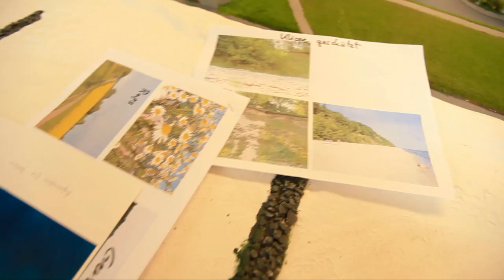MiWuLa News TV Juli 2012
Mit dem neuen Eingangsbereich hat sich nicht nur die Kapazität des Miniatur Wunderlandes verbessert, sondern ganz besonders auch der Komfort für unsere Gäste: Sehen Sie in den MiWuLa TV News Juli 2012 wie der fertiggestellte Teil des 2. Bodens nun aussieht und werfen Sie auch einen Blick hinter die Kulissen der aktuellen Baustellen und Pläne für das neue Bistro!

In Sachen Modellbau hat sich ebenfalls einiges getan: Gerade beginnen die Modellbauer mit einem neuen Projekt, das unseren Hamburg-Abschnitt noch interessanter machen wird. Die architektonisch spannendsten Gebäude der HafenCity werden demnächst im Miniaturformat auf der Anlage stehen!